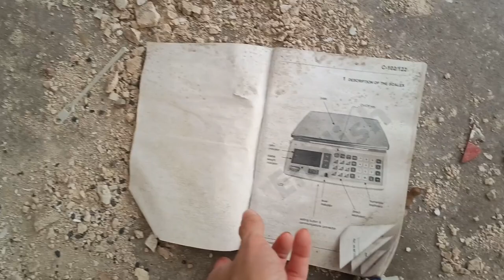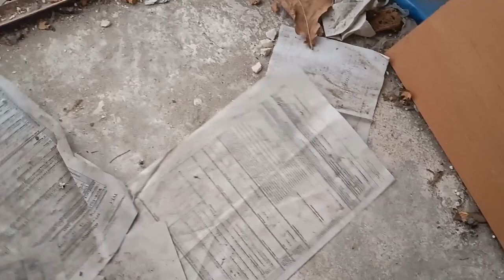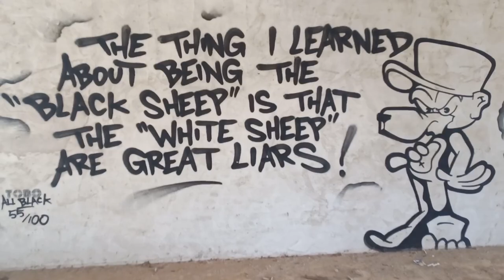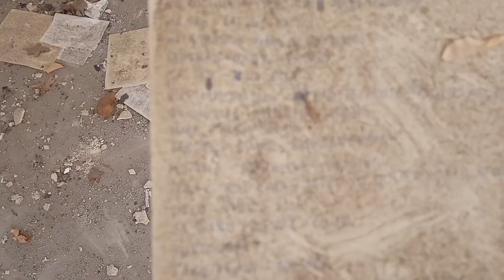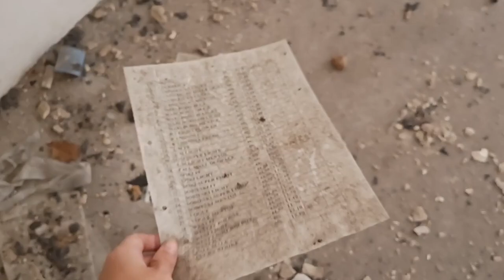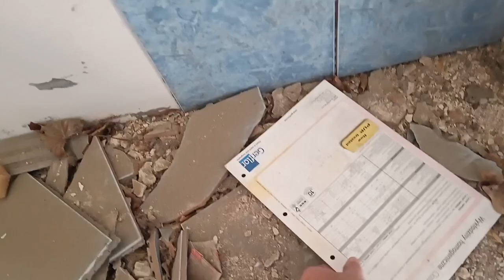Zasieki (dawniej Forst) - opusczona fabryka, pierwsze piętra głównego budynku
Na pierwszych piętrach byłej fabryki w Zasiekach znajdują się ciekawe rzeczy, nawet dokumenty jakieś firmy, czasopisma czy ulotki i banery sprzed ok 20 lat. Niektóre okna wyglądają, jakby ktoś adoptował ten budynek do własnych celów. Główny budynek (tak go nazywam) znajduje się bliżej ulicy.